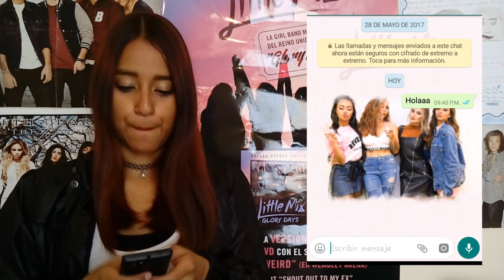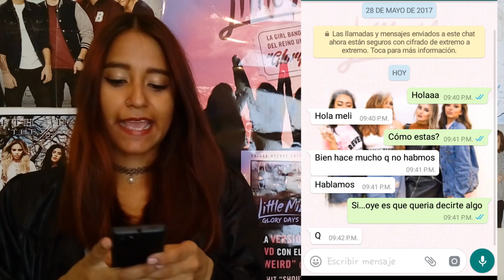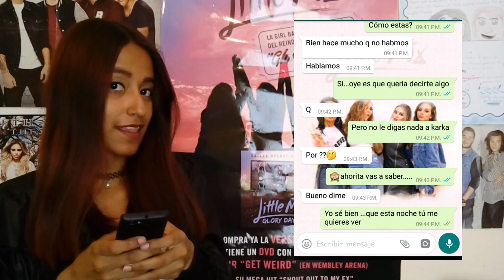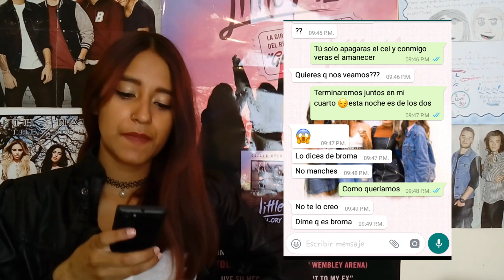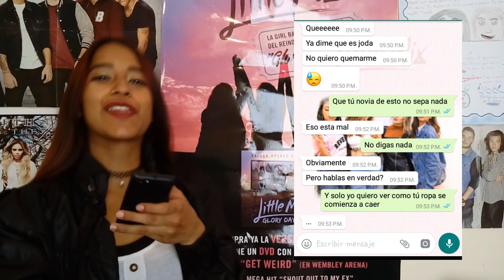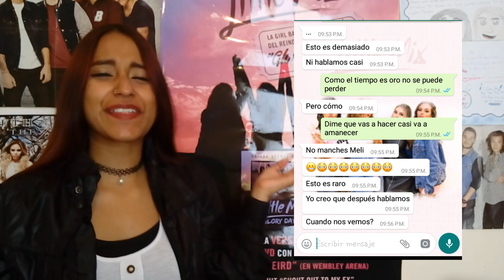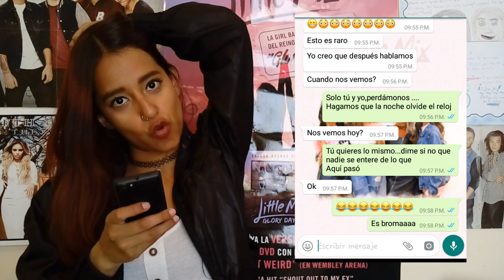BROMA A MI AMIGO CON CANCION DE MARIO BAUTISTA NO DIGAS NADA ¡MIRA LO QUE PASO! | MELI SBEIB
MELI SBEIB

¡Hola! Sbeibs, en esta ocasión les muestro una pequeña broma que le hice a mi amigo, estuvo divertido y la verdad espero que les guste y se diviertan tanto como yo, los quiero mucho a todos.